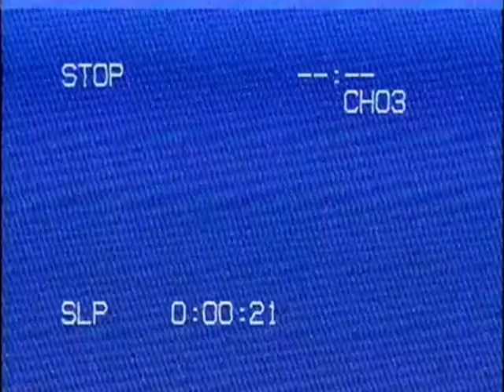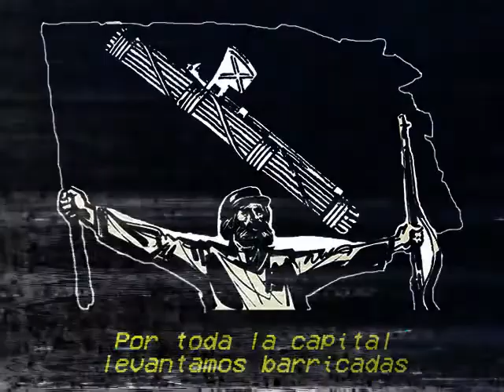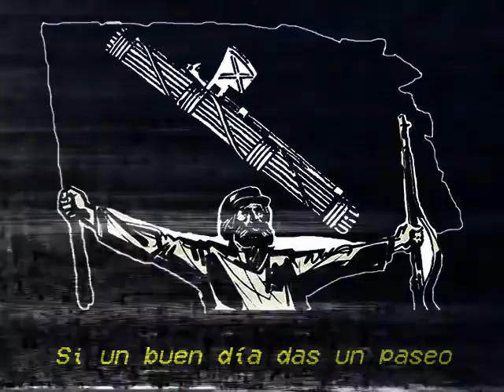Vae Victis - La Commune (Subtitulado al Español)